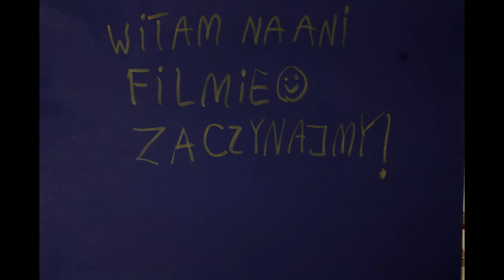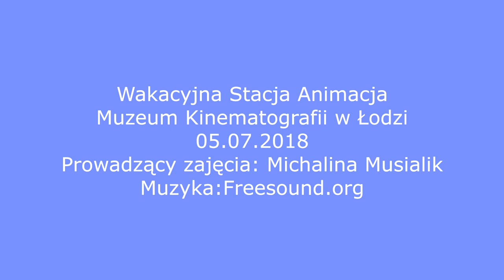Od negatywu do kopii filmowej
Filmik wykonany przez uczestników zajęć Tu Stacja ANIMACJA dnia 5 lipca 2018 roku.